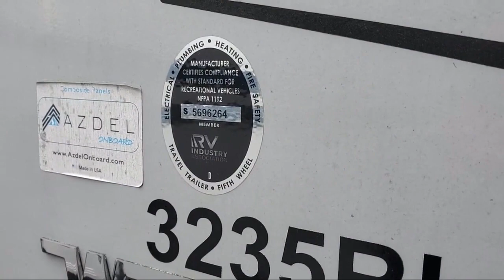2021 Winnebago Industries Towables Voyage 3235RL Johnson City Kingsport Bristol Asheville North C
2021 Winnebago Industries Towables Voyage 3235RL Stock Number: UU6507.